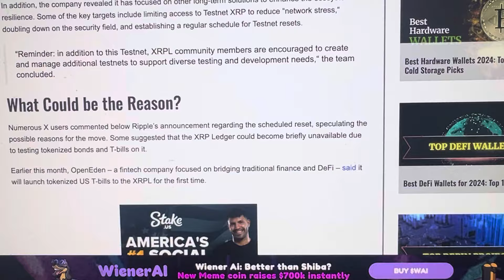BREAKING…RIPPLE XRP LEDGER TO SHUT DOWN AUG 19th 2024. YOU WILL NOT BELIEVE WHY!!